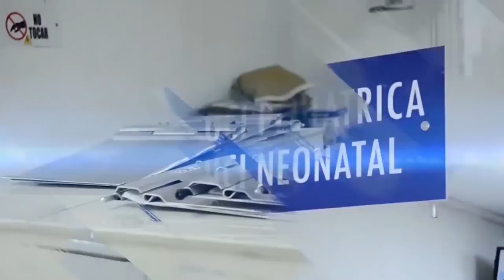ASÍ AVANZAN LOS ESCENARIOS PARA LOS JUEGOS BOLIVARIANOS LUEGO DE VISITA TÉCNICA A VALLEDUPAR Y SUBS